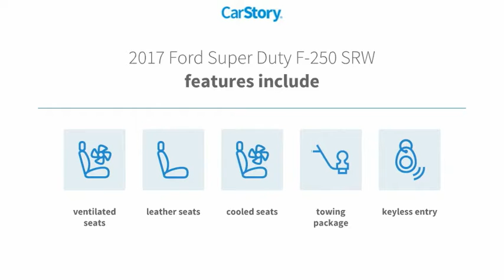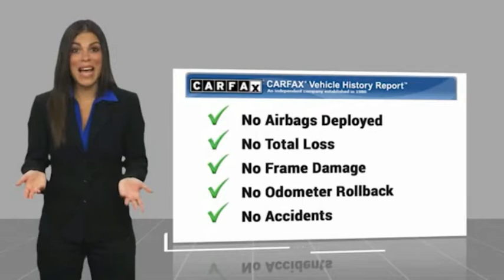2017 Ford Super Duty F-250 SRW Hobbs NM P10923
2017 Ford Super Duty F-250 SRW King Ranch 4WD Crew Cab 6.75' Box

1000 N. Del Paso

CARFAX One-Owner. Clean CARFAX. 4WD, Adaptive Steering, Automatic High Beam, GVWR: 10,000 lb Payload Package, Lane-Keeping Alert, Navigation System, Order Code 700A, Rear CHMSL Camera, Tow Technology Bundle, Ultimate Trailer Tow Camera System. Brown Power Stroke 6.7L V8 DI 32V OHV Turbodiesel TorqShift 6-Speed Automatic 4WD Awards: * 2017 KBB.com 10 Most Awarded Brands * 2017 KBB.com Brand Image Awards Reviews: * Power Stroke turbodiesel V8 generates immense power and torque; stronger frame and suspension enable increased payload and tow ratings; aluminum body reduces overall weight and improves efficiency; spacious new cabs offer many convenience and technology options. Source: Edmunds